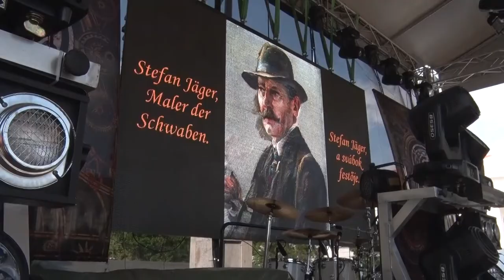Kultúrszoba - kulturális magazin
Bagossy Brothers Szekszárdon
Robin Hood története Szekszárdon
Retkes Tamás természetfotói
Német hagyományok és progressziv jazz egy napon - Pünkösdi Fesztivál, Szekszárd
Fesztiválhangulat – Szekszárd